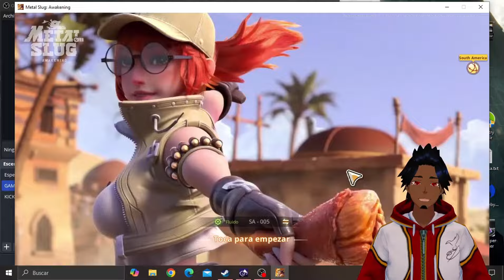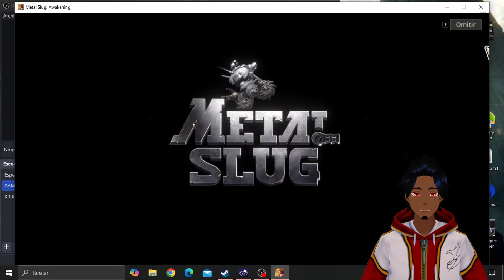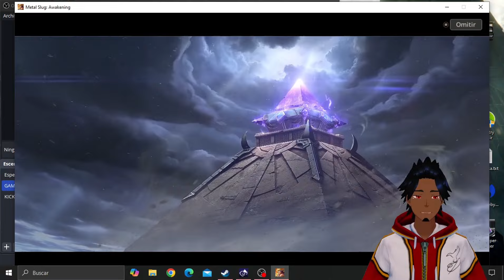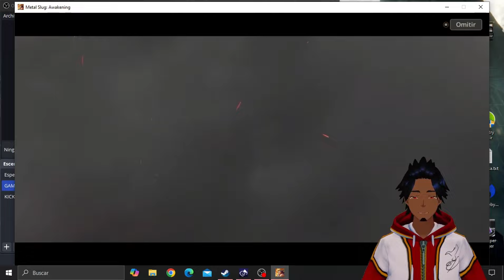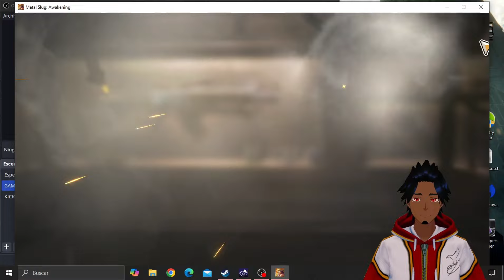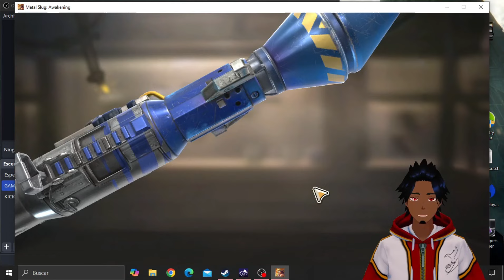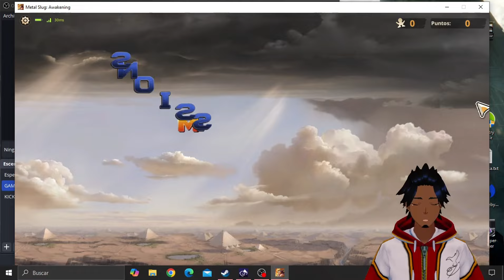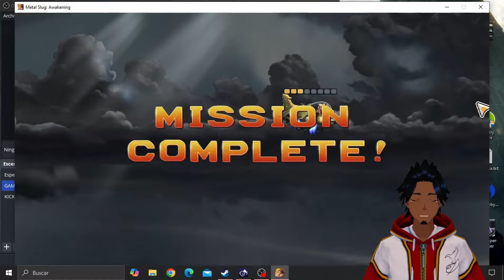Metal Slug AWAKENING! - ESTRENO!!! EL REGRESO DE UNA OBRA DE ARTE DEL GAMING EN MI CUMPLEAÑOS!!!!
Hoy 19 de julio en mi cumpleaños 34 fui bendecido con el regreso de esta joya de los juegos de antes, remasterizada y hecha con los conceptos de la saga original en una sola Y CON HISTORIA Y DIALOGOS DE PERSONAJES!!!
TIENE CROSSPLAY CON ANDROID Y PC APROVECHEN!
SE GANO EL GOTY BANDA!!! Y FELIZ DIA DEL AMIGO!

CODIGO DE CREADOR PARA LOS NUEVOS Y RECIBIR PREMIOS: ACMOKQ